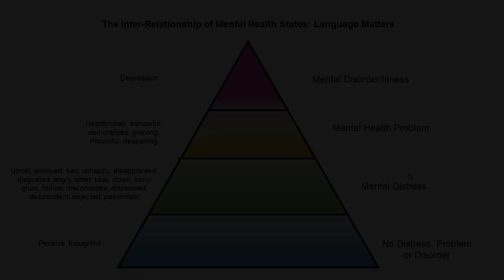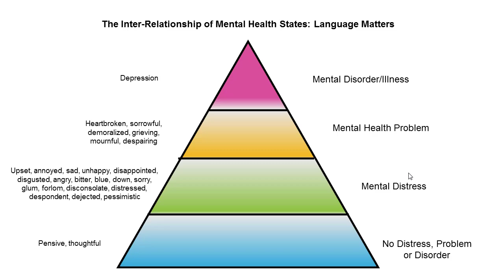The Inter-Relationship of Mental Health States: Language Matters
Dr. Kutcher discusses the significance of the relationship of different mental health states and the importance of language.